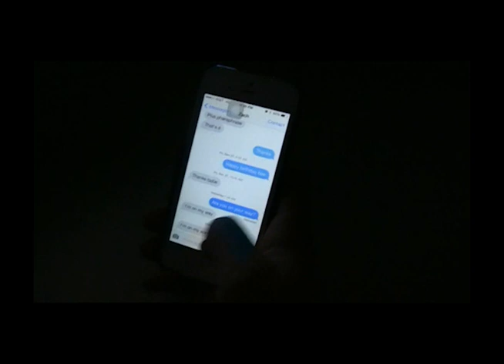East Lyme High School -Finalist 2014 DMV Teen Safe Driving Video Contest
High school finalist in DMV-Travelers 2014 Teen Safe Driving Video Contest.